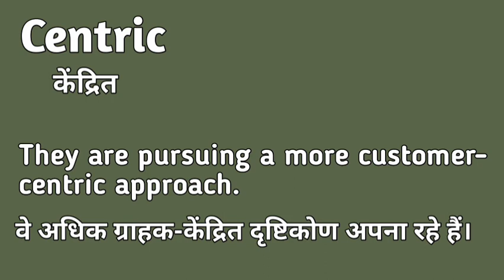Centric meaning in hindi | Centric matlab kya hota hai